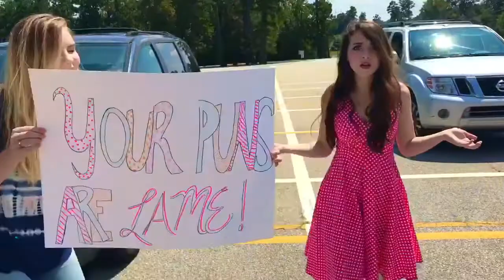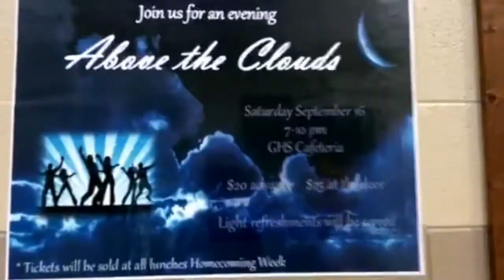HOCO PROPO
trey, will you go?